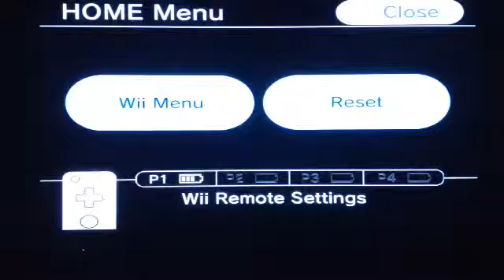(Let's play) legend of Zelda : Skyward sword (Part 17)